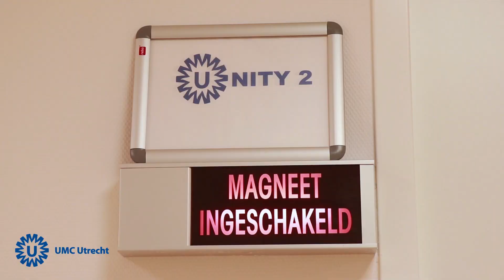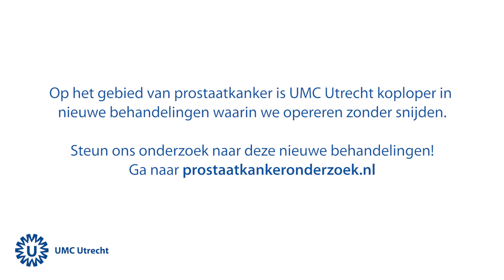UMC Utrecht MR-Linac behandeling bij prostaatkanker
Op het gebied van prostaatkanker is UMC Utrecht koploper in nieuw handelingen waarin we opereren zonder snijden.
Steun ons onderzoek naar deze nieuwe behandelingen! Ga naar